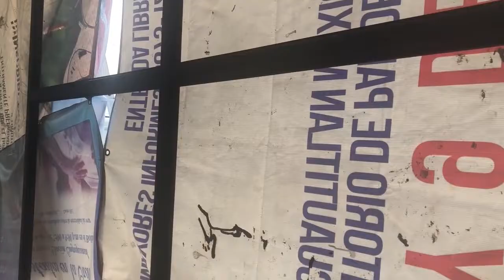Молитвенный дневник _Мексика 2018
Молитвенный дневник_октябрь_2018
Мексика